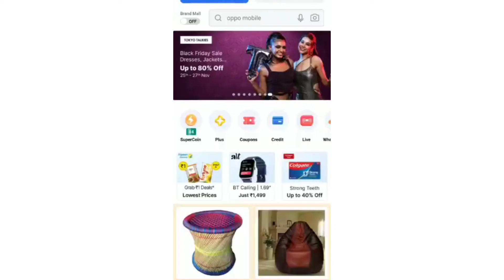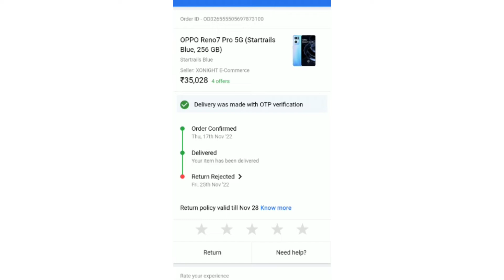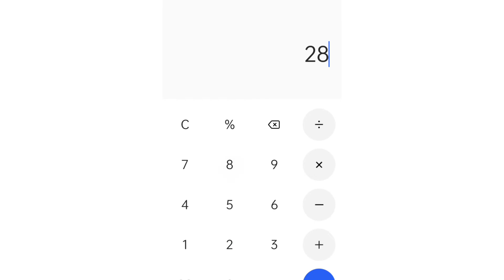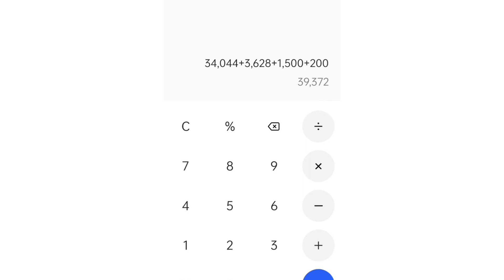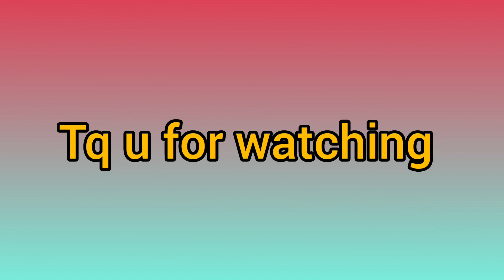Flipkart ಉಪಯೋಗಿಸುವವರೆ ಎಚ್ಚರ! ಎಚ್ಚರ! ಎಚ್ಚರ!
This video is about the Flipkart cheating to everyone.
this video is not hurting to Flipkart or for others.I am saying my opinion